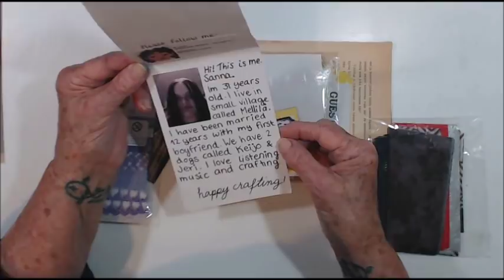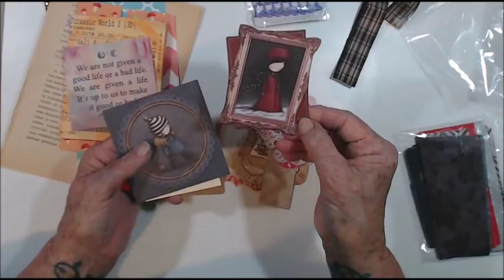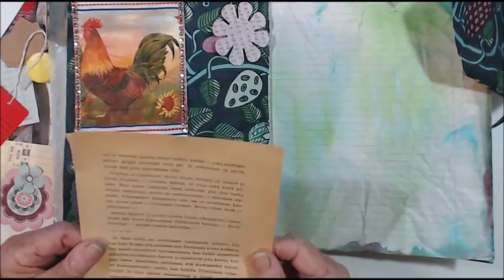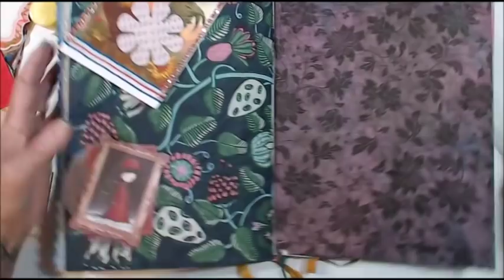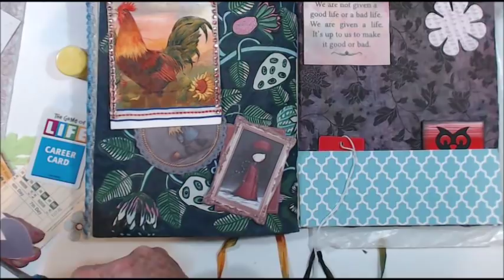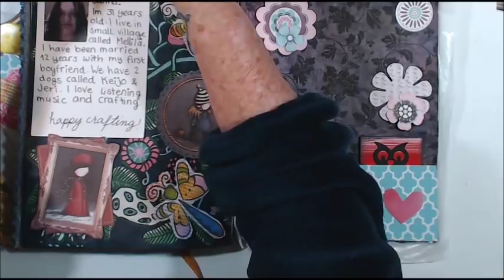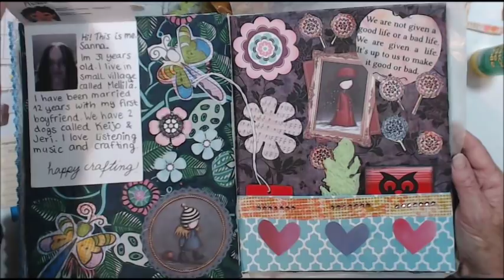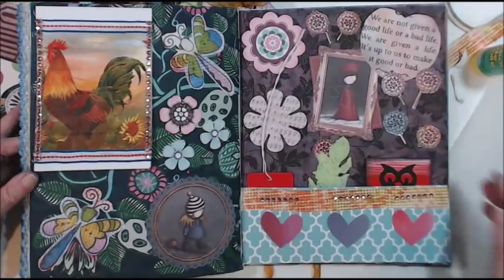Flockers Friendship Page for Sanna Mantyla